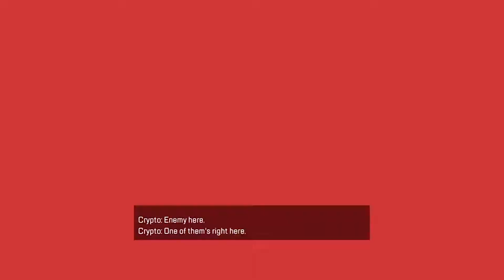Crypto stole the Who Hash on Black Friday.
No who Hash were harmed or stolen in the making of this film.

Special thanks to the channel VanilluxePavilion for the fantastic music.